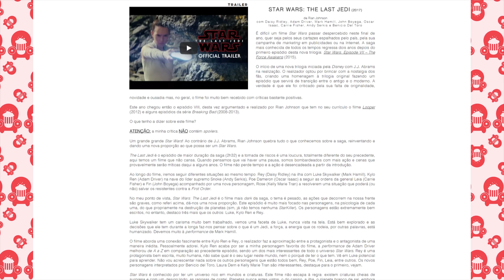Quem deu a voz? - André Maia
Neste video nós "Sem Bilhete" falamos um dos dobradores mais populares em portugal, o famoso André Maia.

ATENÇÃO: Tendo a quantidade enorme de dobragens que ele já dobrou, não foi possível destacar todas. Por isso, deixamos aqui na descrição todas as dobragens que ele já participou até ao momento.

"Looney Tunes como "Porky Pig" e "Speedy Gonzales"
Ren & Stimpy, como "Ren"
O Rei Leão, como "Timon"
Timon & Pumba como "Timon"
O Rei Leão 2, como "Timon"
O Rei Leão 3, como "Timon"
Toy Story, como "Rex"
Toy Story 2, como "Rex"
Animaniacs, como "Wakko"
Power Rangers: Zeo, como "Billy" e "Rei Mondo"
Space Jam como "Porky Pig" e "Speedy Gonzales"
O Corcunda de Notre Dame, como "Clopin Trouillefou-Rei dos Ciganos"
O Corcunda de Notre Dame II, como "Clopin Trouillefou-Rei dos Ciganos"
Hércules, como "Pânico"
Mulan, como "Ling"
Mulan 2, como "Ling"
A Espada Mágica, como "Devon"
Anastasia, como "Bartok"
Pokémon: O Filme, como "Corey"
Alice no país das maravilhas, como "Lebre de Março"
Stuart Little, como "Snowbell"
Stuart Little 2, como "Snowbell"
O Planeta do Tesouro, como "Ben"
Looney Tunes: De Volta à Ação como "Porky Pig" e "Speedy Gonzales"
Stitch o Filme como Dr. Jacques Von Hamsterviel
À Procura de Nemo como "Peach"
The Incredibles, como "Edna Mode"
Pular a Cerca, como "Hami"
Open Season, como um dos patos
A História de uma Abelha, como "Adam Flayman"
Shrek o Terceiro, como um dos Três Porquinhos
Shrek Para Sempre, como "Rumpelstiltskin" e um dos Três Porquinhos
Teen Titans, como "Beast Boy" (1.ª Temporada)
Barbie Rapunzel, como "coelho"
Barbie em as 12 princesas bailarinas, como "macaco"
Barbie e a magia do arco-Íris, como "Tourmaline"
Alisa - A Heroína do Futuro como Acadêmico Sapojkov, Gromozeka"

Existem diversas formas de ajudar o "Canal" de forma a que ele tenha um crescimento acentuado.

Uma das formas de ajudar é usando a rede social instragram, e consiste em publicares uma foto e a identificarnos nela, dessa forma mais pessoas vão conhecer o nosso canal.

(Mais formas de ajudar vão sendo adicionadas com o tempo)

★Equipa Sem Bilhete★